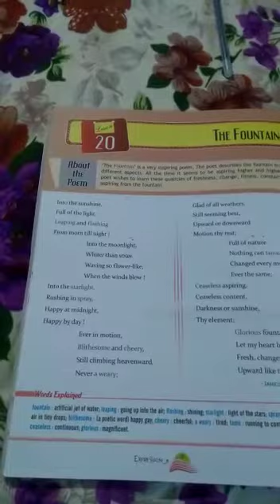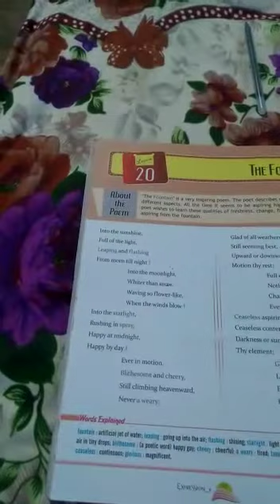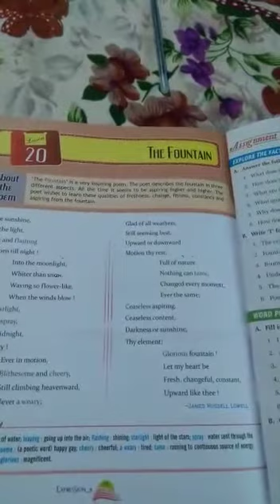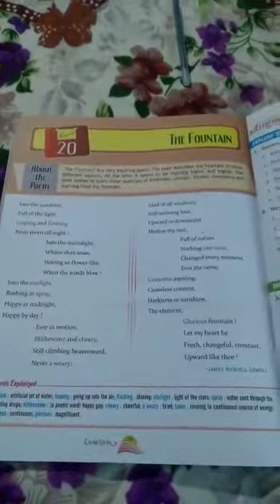AKPS, Class 6, Sub English, Chapter 20, The Fountain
This video is specially designed for Class AKPS, Class 6, Sub English, Chapter 20, The Fountain. It is prepare by Shabana Mam. Bridge the gap with online courses, AKPS provides you free online course. Grow with us. AKPS - Enhance Vision.